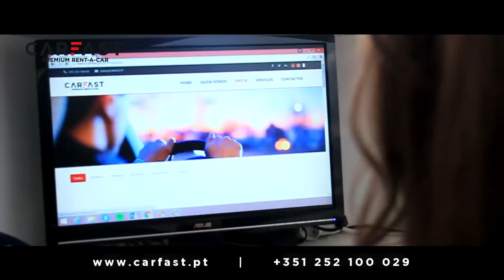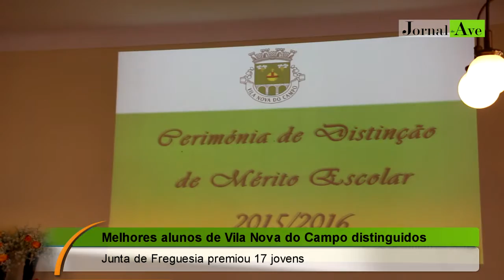Melhores alunos de Vila Nova do Campo distinguidos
Junta de Freguesia premiou 17 jovens